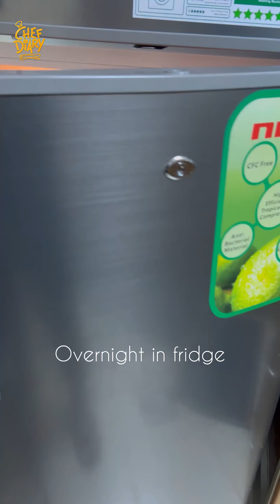Top3 Delicious Dishes from Chef Diary#easyrecipe